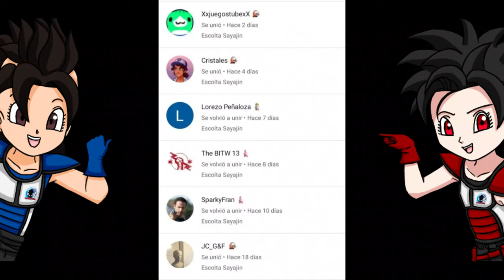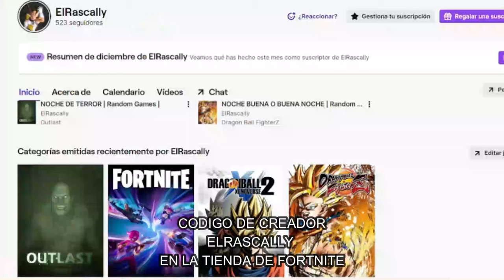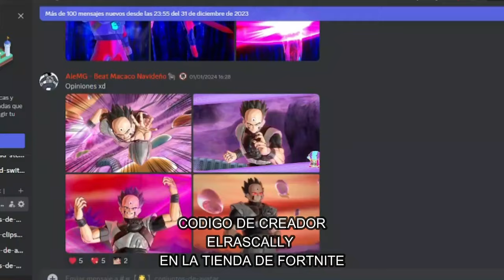COMO VENCER PRELUDIO FINAL O CUALQUIER MS DIFÍCIL | Dragon Ball Xenoverse 2 | TUTORIAL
Ey what a peks gente ¿Cómo están? Sean bienvenidos a otro video Tutorial de Dragon Ball Xenoverse 2, el día de hoy les enseñaré el método para pasarse cualquier misión difícil del juego, incluyendo la imposible Preludio Final, espero que lo disfruten :D